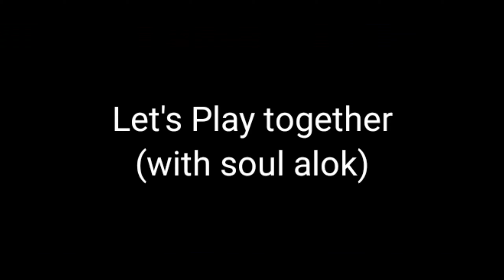Me "VS" Soul Alok 12e4 | Playing With Soul Alok 12e4 | Mech Arena | Crosskill Gaming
Hi everybody, Today we played with soul alok.